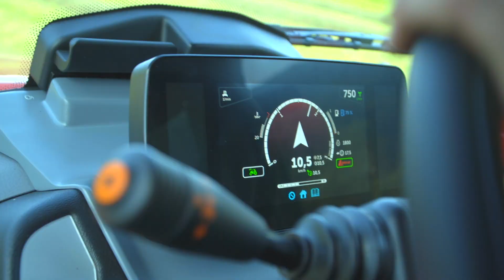TracLink Smart im Überblick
Die jüngste Innovation, die Linder zusammen mit ZF Friedrichshafen entwickelt hat, ist TracLink Smart für die Landwirtschaft. Die wichtigste Neuerung: Jedes Anbaugerät kann mit einem TracLink Smart Tag ausgestattet werden. Der Lintrac erkennt via Bluetooth, welches Gerät verwendet wird. Die automatische Geräteerkennung erfasst jede Arbeit im Detail, ohne dass der Fahrer selbst Konfigurationen vornehmen muss. Durchflussmengen der Hydraulik, Drehzahlen von Motor und Zapfwellen sowie Fahrmodi werden automatisiert optimal eingestellt.

Der Lintrac 130 ist der erste Traktor, der serienmäßig mit TracLink Smart ausgestattet ist.

Wenn ihr mehr über den neuen Lintrac 130 erfahren wollt - agropictures hat ein super Video dazu